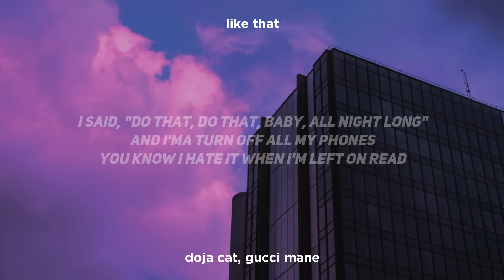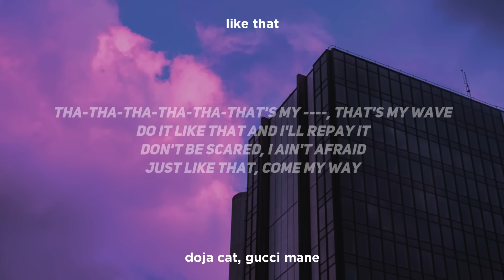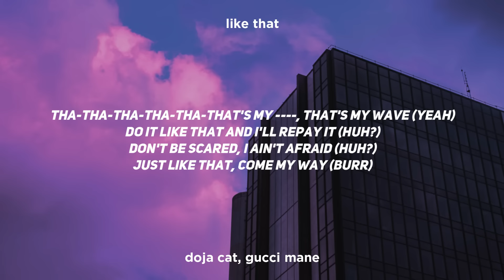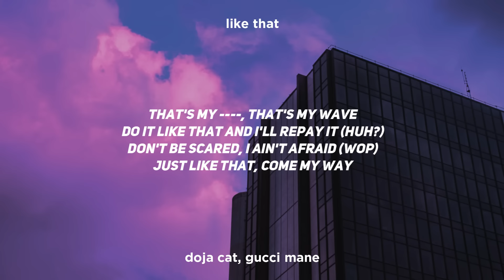Doja Cat - Like That (Clean - Lyrics) ft. Gucci Mane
Picture credit
📷 Flickr